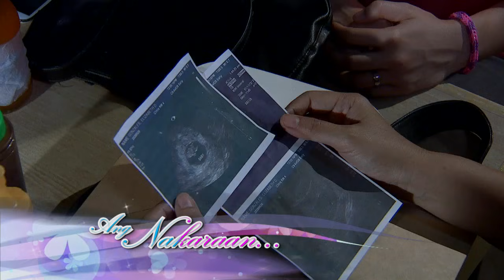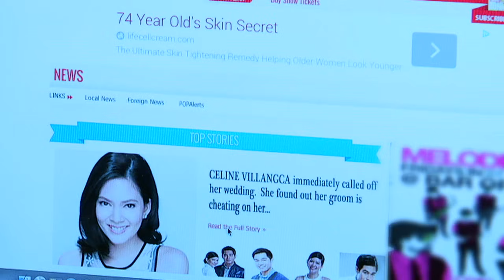Dading: Full Episode 70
Carding is a gay man who decided to raise Precious as his own daughter. Precious is the love child of his best friend Beth and her lover Joemer. They are living as a happy family when Joemer suddenly enters the picture. Who is the rightful father of Precious?

Watch full episodes of ‘Dading' on GMANetwork.com/fullepisodes 'Dading' stars Gabby Eigenmann, Glaiza De Castro, Benjamin Alves, and Chynna Ortaleza. Also included in the cast are Gardo Versoza, Bianca Umali, Juan Rodrigo, Shamaine Buencamino, Elle Ramirez, Zandra Summer, Ken Alfonso, Sef Cadayona, RJ Padilla, Sofia Pablo, Lexter Capili, and Zarah Mae Deligero.